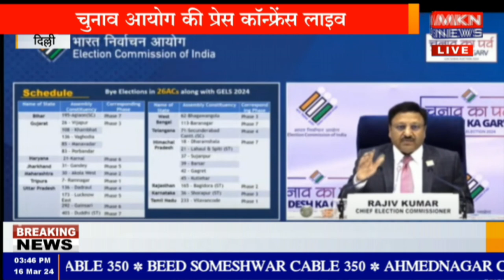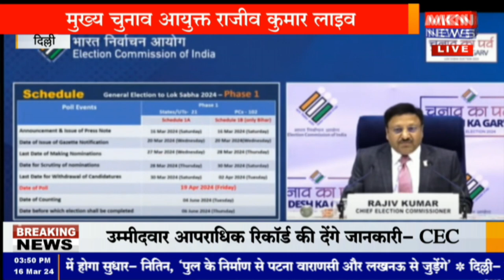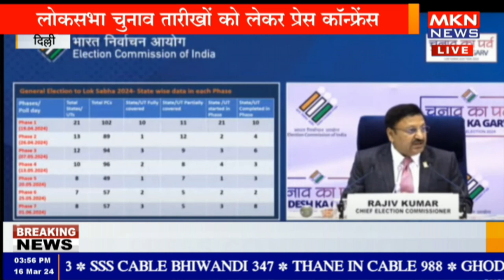दिल्ली-लोकसभा चुनाव तारीखों को लेकर मुख्य चुनाव आयुक्त राजीव कुमार की प्रेस कॉन्फ्रेंस- भाग- 2